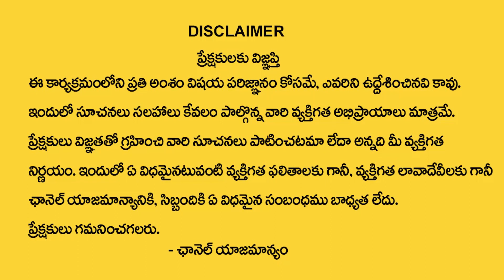R Letter Name 2024 Numerology Prediction || 2024 Prediction Dr KHIRONN NEHURU || ManamTv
Watch ►R Letter Name 2024 Numerology Prediction || 2024 Prediction Dr KHIRONN NEHURU || ManamTv